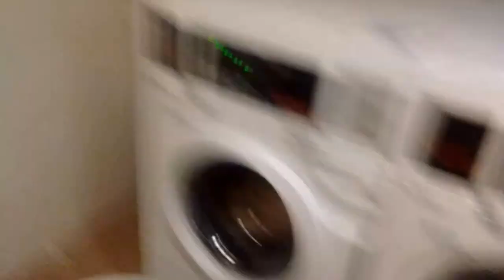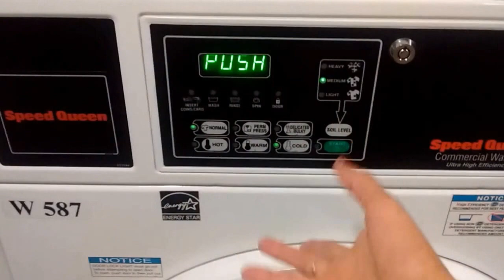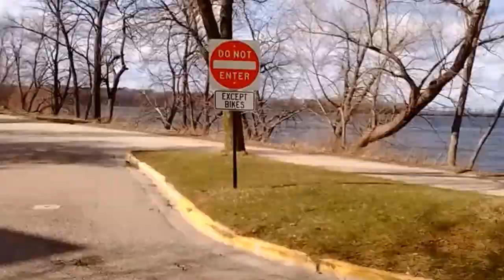Madison, Wisconsin Trip - parte 2